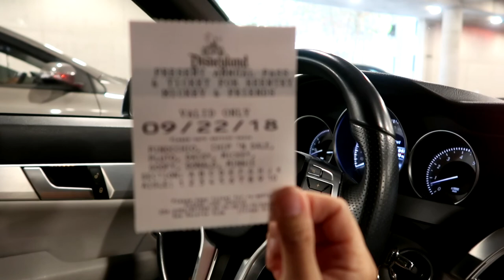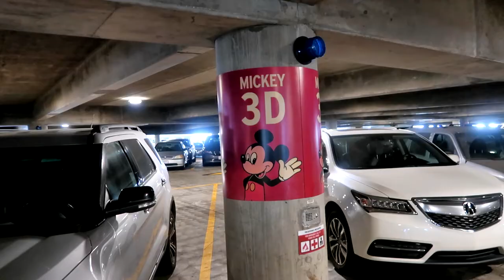Lisa's Mom's Birthday Special Perks At Disneyland & Disney California Advcenture. Where Else.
Hi Everyone, Lisa's Mother had her first day of Fall Birthday at... You guessed it. Disneyland and California Adventure. Between Bill and myself we got her all the special front of line perks etc. Especially for the Jungle cruise. See her open her presents. Have an awesome day, Billisa